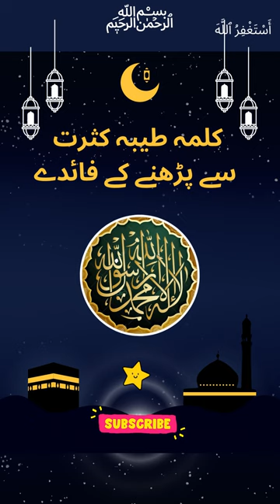1 Martaba La ilaha illallah Parhny Ke Fayde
This video talks about:

1 Martaba La ilaha illallah Parhny Ke Fayde

About Islam
Golden Words

Wazaif,
Islami Wazifa,
Islamic Wazifa,
Islamic Wazaif,
Best Wazifa,Quranic Wazifa,
Qurani Wazaif,
Qurani Wazifay,
Hadees,Hadees Sharif,Ahadees,
Hadith,Best Hadees,